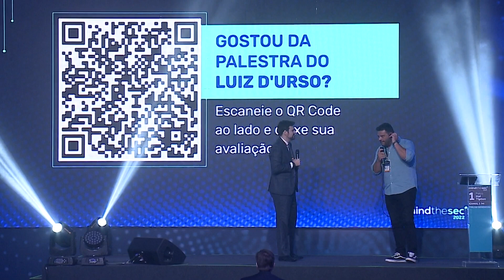Dados Pessoais e Crimes Cibernéticos | Luiz D'Urso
Apresentar como o cenário de cibercrimes, avanços de tecnologia e a relação com os dados pessoais estão mudando com as inovações principalmente de IoT. Vamos discutir sobre a privacidade nas coletas de dados e a LGPD.

Palestra apresentada por Luiz D'Urso no Mind The Sec 2022.
Garanta sua participação na próxima edição! Acesse

Advogado especialista em Cibercrimes e Direito Digital pelo Ibmec-SP e Instituto Damásio Educacional. Professor de Direito Digital no MBA de Inteligência e Negócios Digitais da FGV. Coordenador e Professor do Curso de Direito Digital e Cibercrimes da FMU. Coautor do Livro Advocacia 5.0 (Editora D’Plácido) e Coautor do Livro Comentários à Lei Geral de Proteção de Dados Pessoais (Editora Migalhas). E autor de diversos artigos jurídicos publicados em inúmeros jornais, revistas e sites especializados, tais como O Estado de São Paulo, Folha de São Paulo, Conjur, Migalhas, CanalTech, Tecnoblog, Canal Ciências Criminais, Crypto ID, Direito News, Portal Imprensa, etc.

Unindo conteúdos de altíssima qualidade com experiências pensadas para networking e geração de negócios, o Mind The Sec é o principal evento corporativo para o encontro de decisores, marcas e especialistas do Brasil e do mundo na área de Segurança da Informação.

Siga o Mind The Sec!

Quer receber novidades sobre o Mind The Sec semanalmente?